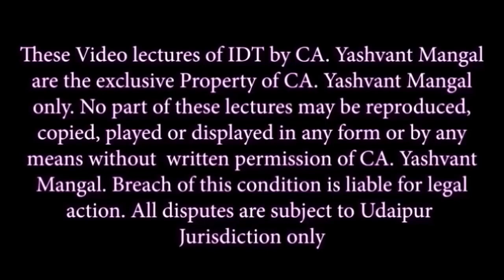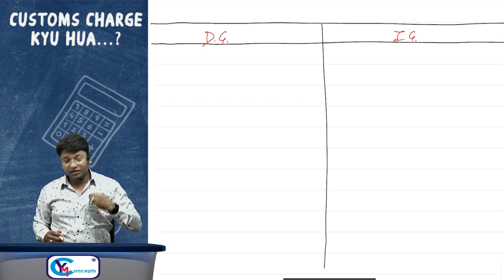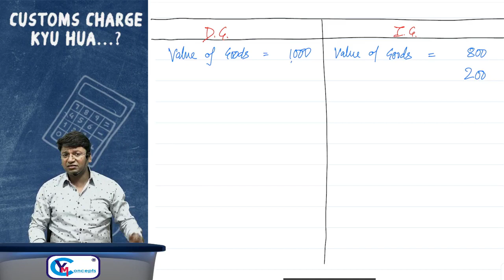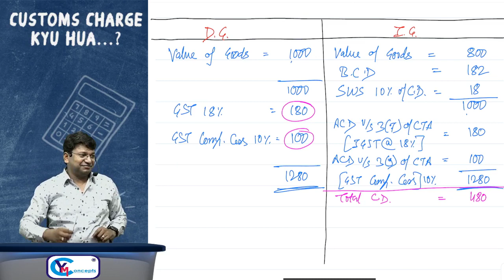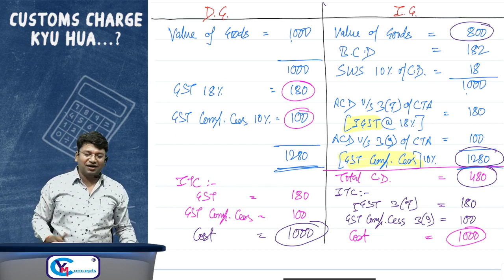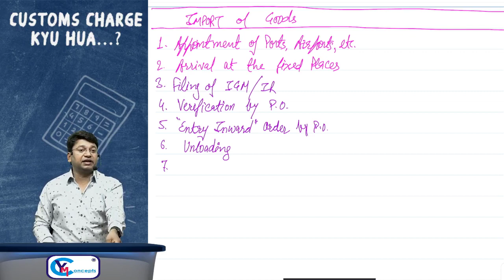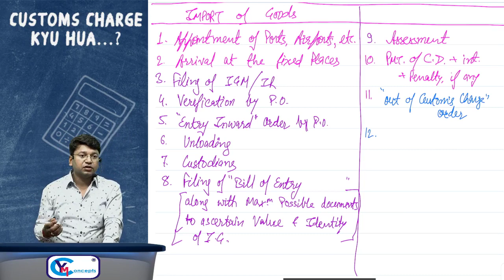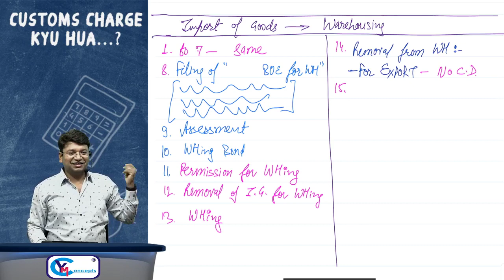Lec. 1 CA CS CMA Final New Scheme IDT EXAM ORIENTED | Intro | Customs | CA Yashvant Mangal